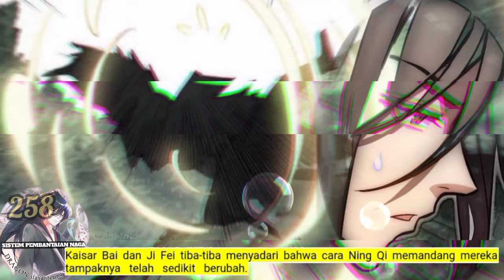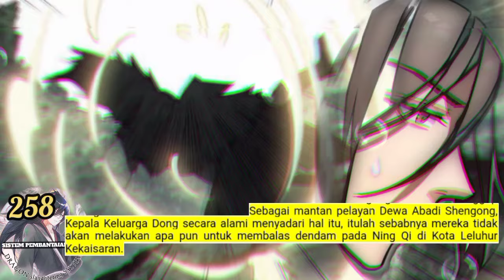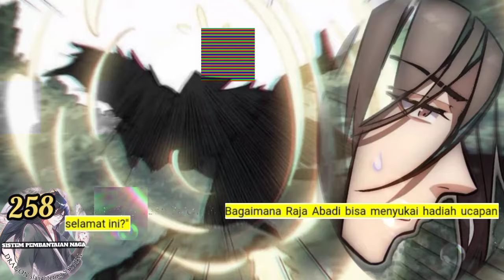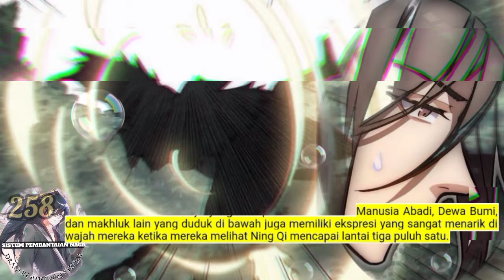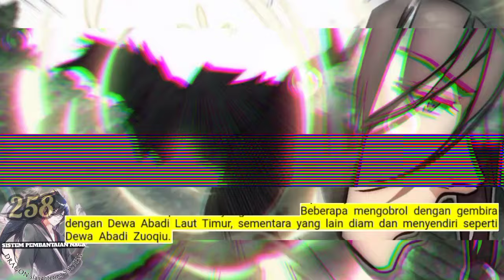Sistem P3mb4nt4i4n Naga season 258